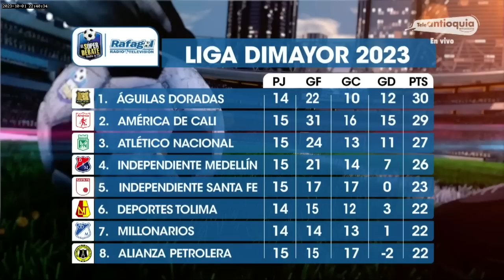EL SÚPER DEBATE 1 DE OCTUBRE, ¡PRONTO CONOCEREMOS A LOS CLASIFICADOS!